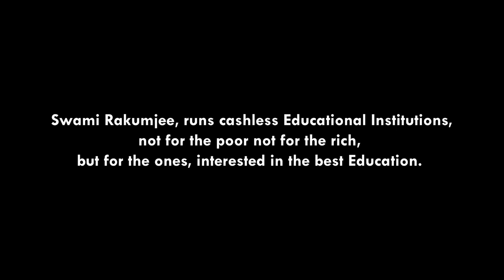Swami Rakumjee, 922th small talks on The Rig Veda(5), ‘THE BEAUTIFUL’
“One should perform karma with nonchalance without expecting he benefits because sooner or later one shall definitely get the fruits.”